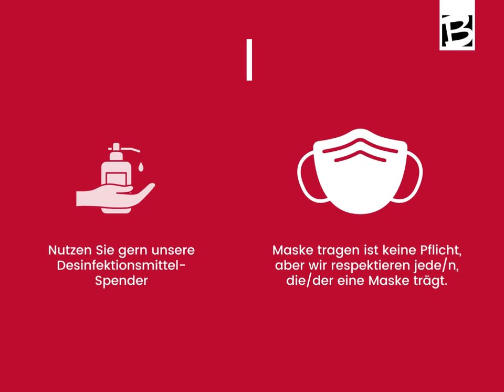Check In Video